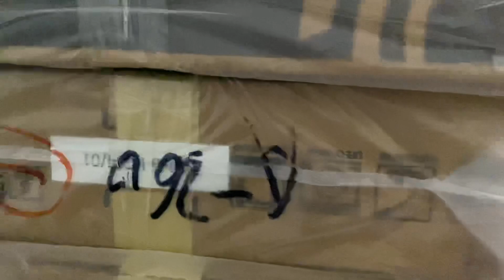Vỡ trận ngày thứ 7.Cảm ơn các bác luôn đồng hành cùng cửa hàng .Có trả góp LH:0919182233